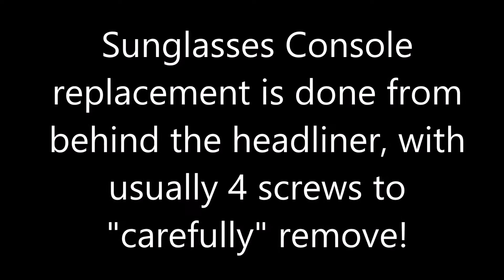Ford Falcon AU BA BF Sunglasses Console holder removal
Just a Quick How to guide to replacing a ford falcon sunglasses center roof console unit on the roof lining / headlining of a AU BA BF FG ford falcon territory fairlane fairmont & FPV

Steps:
1.Remove sun visors, front and middle Pillars, interior light, handles and any rear support plugs.

2. lower headliner carefully down to make the underside visible

3.Avoid power drills for this method, using a hand screwdriver carefully undo the 4 mounting screws, keeping in mind this is a very fragile unit, very common to see it broken before even touching it hence (no warranty against plastics breaking).

4. Release any taps that may be holding it tightly in place and let it carefully drop out of the location.

5. lubricate the screw holes and screws before installation of the new or second-hand unit.

🇦🇺 Small Business Based in Adelaide, South Australia

Reece's Auto Headlining Repairs
Your Contribution Helps Us Continue to GROW
Towards Making These Videos and Your DIY Experience Easier

📌 DIY HEADLINER REPAIR | A STEP BY STEP GUIDE (PDF)

⬇️Reece’s Top DIY Tools:
1.
2. Permatex headliner & carpet adhesive
3. 3M High Tac 76 Headliner Glue
4. Everyday Scan Tool
5. Professional Scan Tool
6. Dash Cam (Every Car Should Have One)
7. Professional Socket Set
8. LIGHTNING Solvit Citrus Cleaner
9. Blue Tooth Scan Tool
10. Battery Pack Car Jump Starter
11. Trim Removal tools
12. TORX Screwdriver Set
13. Clear Headed Twist Pins for (QUICK REPAIR)
14. Bowden's own fabra cadabra 500ml
15. Carpet and Upholstery Foaming Cleaner
16. Di-san Stain cleaner 500ml
17. Heavy duty tailor upholstery scissors

⬇️Reece's current TOP Equipment: (UPDATED 2021)
1. CANON M50 Camera
2. GOPRO HERO10
3. Camera Tripod
4. Camera Mounted Microphone
5. Desktop Microphone
6. Lapel Mircophone
7. Camera SIGMA Lens
8. Camera Lens ND Filter

Reece is a participant in the Amazon and eBay Influencer Program. We don't promote crap (unfortunately, there's a lot out there). Only products that I have personally used and paid for and LOVE! ✌️